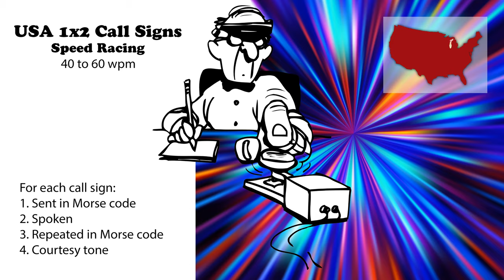USA 1x2 Call Signs - Speed Racing - 40wpm